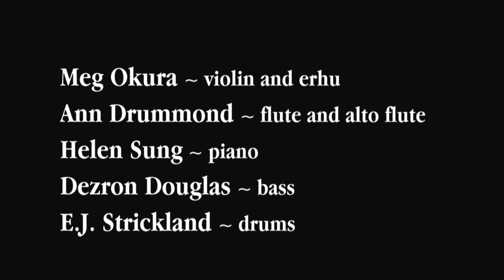The Meg Okura Ensemble playing Ryuichi Sakamoto's "Tango"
Pan Asian Chamber Jazz Ensemble: Music of Ryuichi Sakamoto
David Rubenstein Atrium at Lincoln Center, Frieda and Roy Furman Stage

Meg Okura - violin, Helen Sung - piano, Anne Drummond - alto flute, Martin Wind - bass, Willard Dyson, drums.
Sharon Kaufman - camera, editing.

Queen of chamber-jazz Meg Okura presents the music of composer Ryuichi Sakamoto, re-imagining his classics from Yellow Magic Orchestra to the Academy award winning soundtrack, The Last Emperor. Described as "vibrant and sophisticated" by the New York Times, the Pan Asian Chamber Jazz Ensemble mesmerizes the audience.
Meg Okura balances her roles as jazz violinist, composer, and erhu player. She has toured with jazz masters such as Michael Brecker, Steve Swallow, Lee Konitz, Tom Harrell, as well as Cirque du Soleil, and has performed as a soloist at venues from the Knitting Factory to Carnegie Hall to Madison Square Garden. Hailed by the New York Times as "vibrant" and "sophisticated," Okura has toured and released two albums with her own group, the Pan Asian Chamber Jazz Ensemble, which "successfully blends the musical cultures of East and West for a new and exciting direction in modern jazz expression," (Inside New York Magazine). Native of Tokyo, Meg Okura has toured all of Asia as the concertmaster and soloist with the Asian Youth Orchestra, and made her U.S. debut as a soloist with New York String Orchestra at Kennedy Center as a teenager. She earned her B.M. and M.M. degrees from the Juilliard School, and switched to jazz upon graduation. She has won numerous grants and awards as a composer, and her credits as violinist and erhu player appear on over fifty albums and soundtracks with various artists from David Bowie, Dianne Reeves to Lee Konitz.